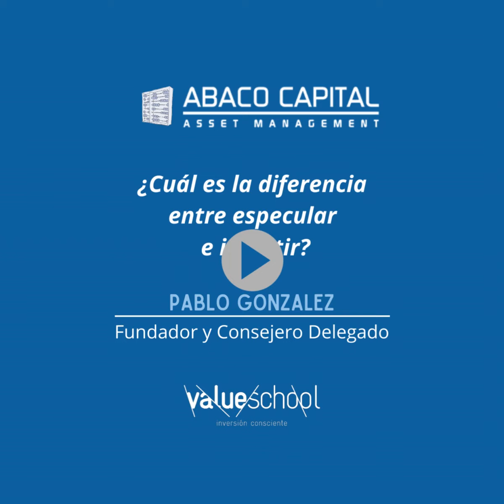¿Cuál es la diferencia entre especular e invertir? - Abaco Capital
📹 Les presentamos un extracto de la entrevista de Pablo González en Value School, donde nos habla de las diferencias entre especular e invertir.

🤝 Si estás interesado en conocer más sobre nuestros productos, ¡no dudes en contactarnos! Estaremos encantados de atenderte y resolver todas tus dudas. ¡Te esperamos!